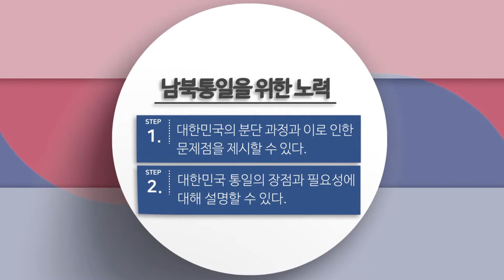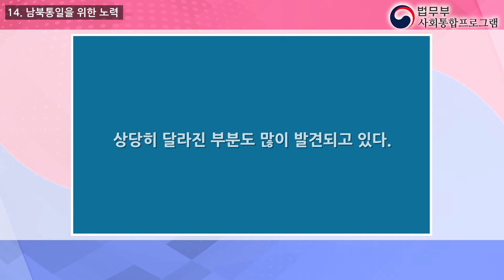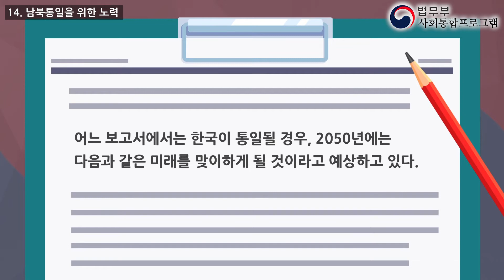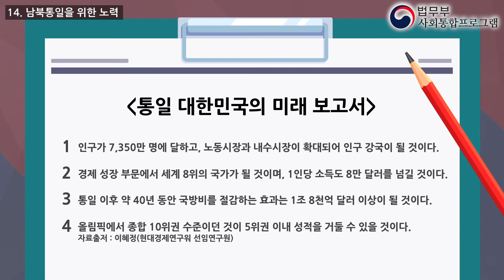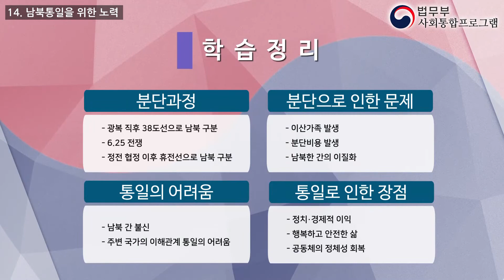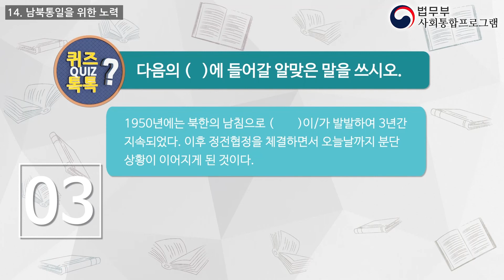법무부 사회통합프로그램(KIIP) 한국사회이해 심화과정 14회차 한국어